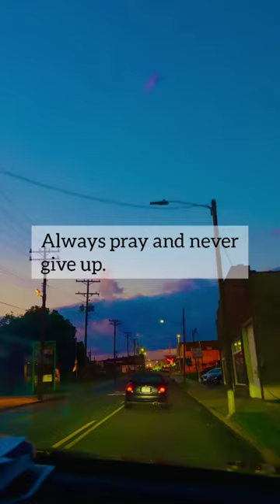❤️🎀 jesus love shorts